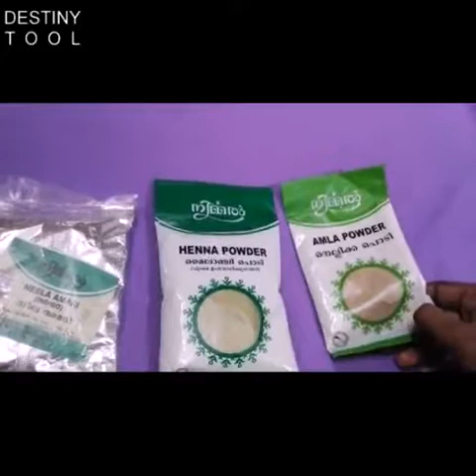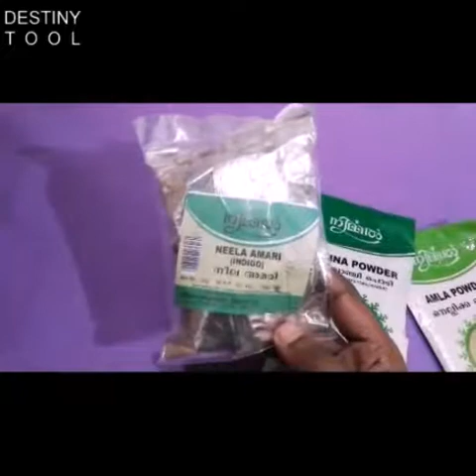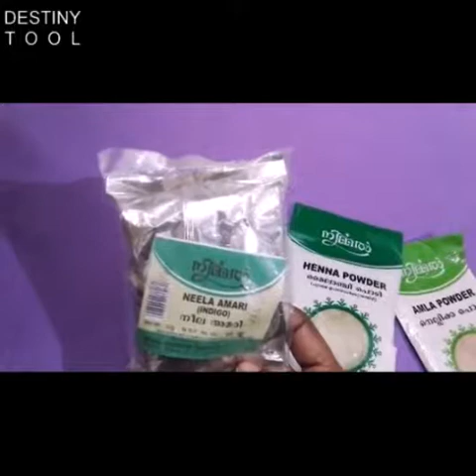മുടി വളരാൻ ഇതാ ഒരു അടിപൊളി ഹെയർ പാക്ക്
Hey guys just try out this hair receipe to get a wonderful hair... u can use both men and women...
    Thank u